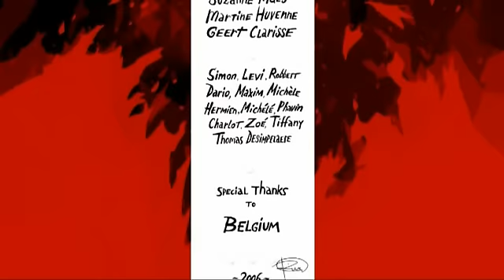Администраторы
Роман Клочков
2006